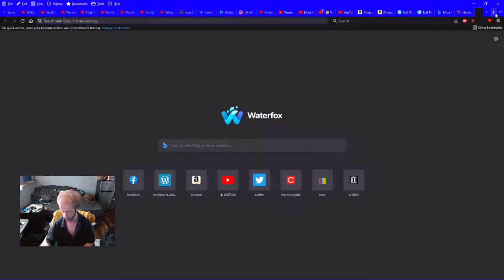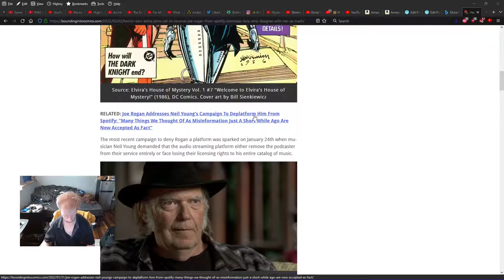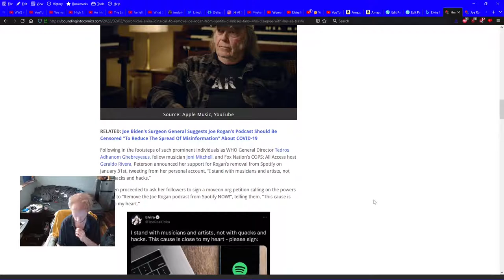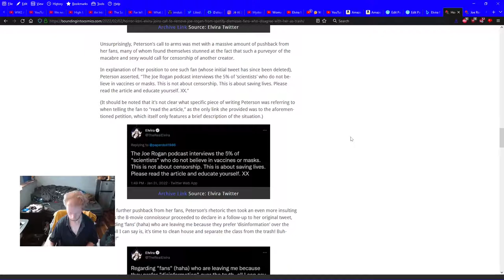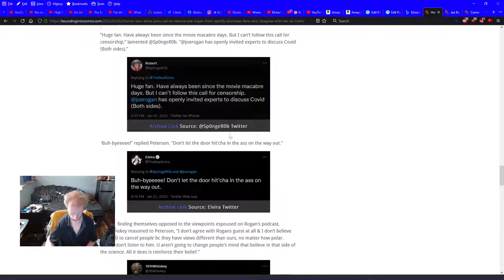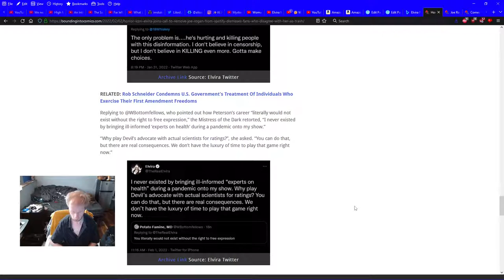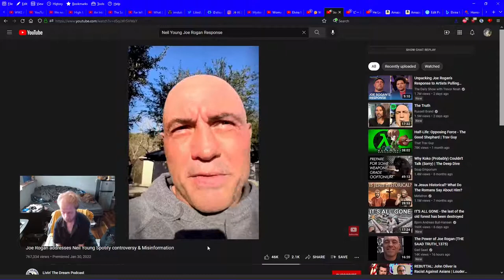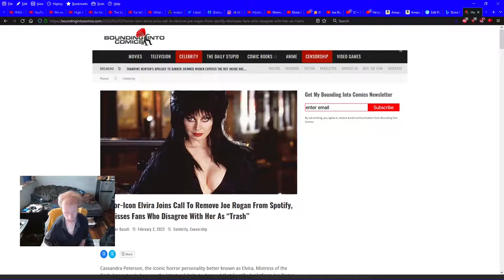The Counter Culture of Old Is The New Totalitarianism | Libertarianism 101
I highly recommend Mozilla Firefox alternatives. Get woke, go broke. You want people to use your product then cater to your main audience.